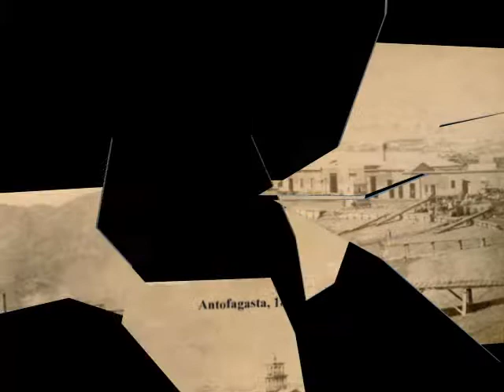Imagenes Historicas de Antofagasta